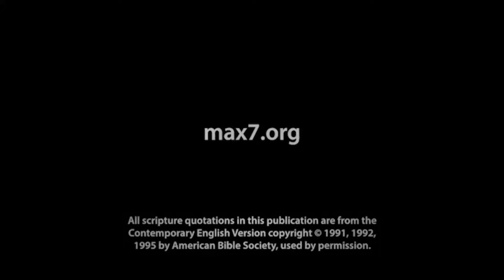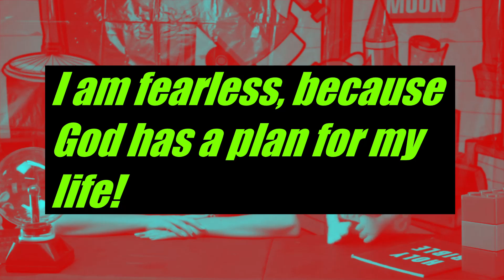Fearless | Younger Children | God has a plan for me!